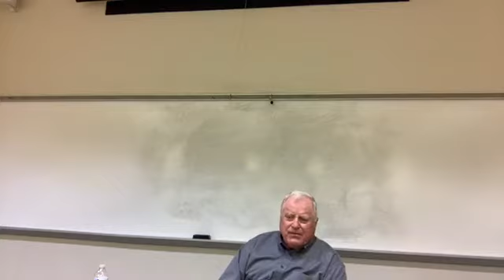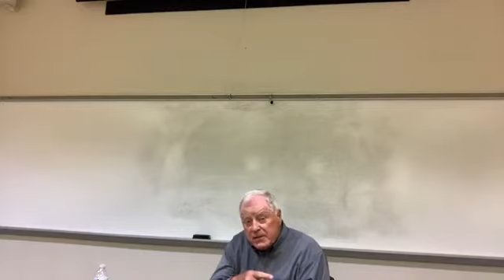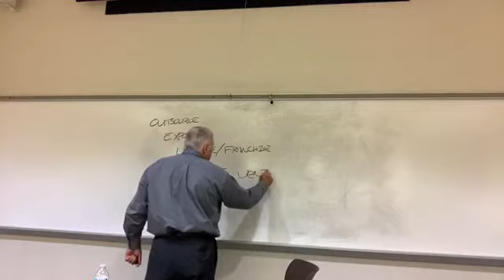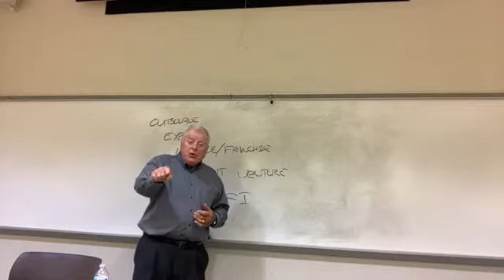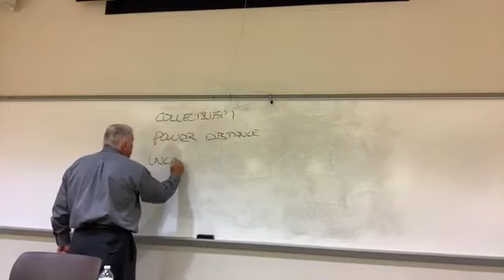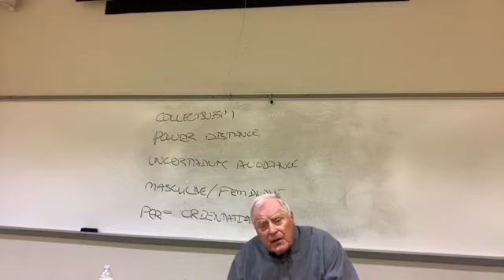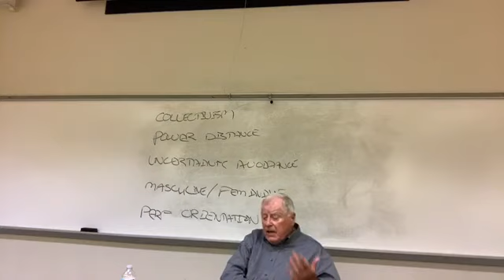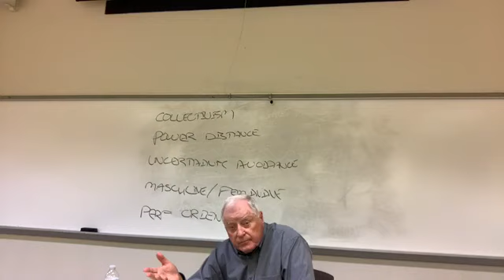MGMT 3130 session # 5